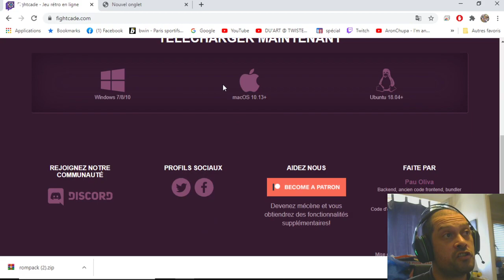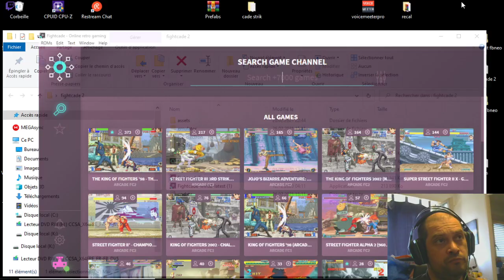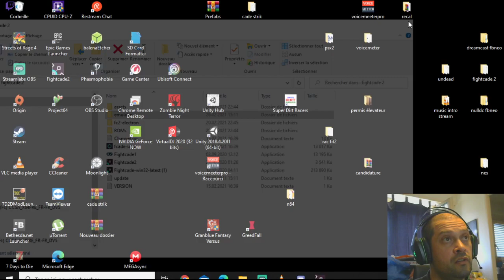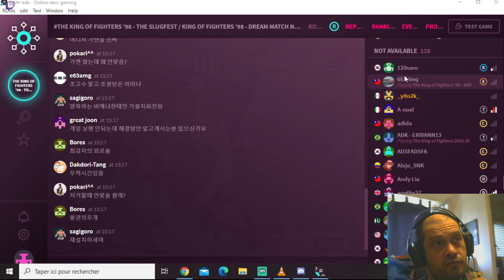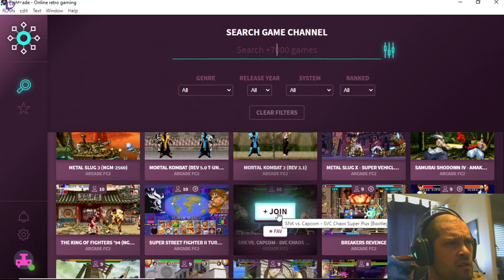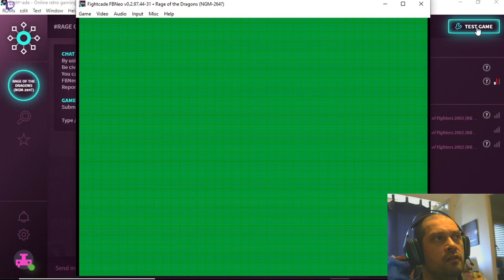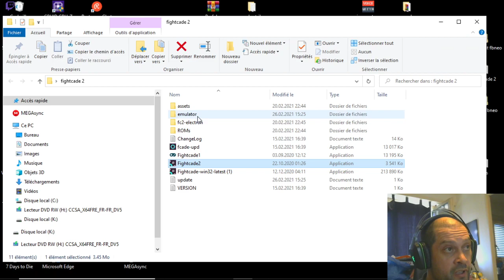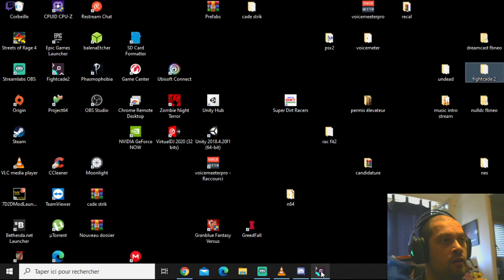TUTO émulateur Fightcade 2 - jeux arcade - mame - consoles - online, le top du top ^^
Le meilleur émulateur à ce jour pour le retro online!

lien pour télécharger l'émulateur.

lien pour télécharger le rompack.